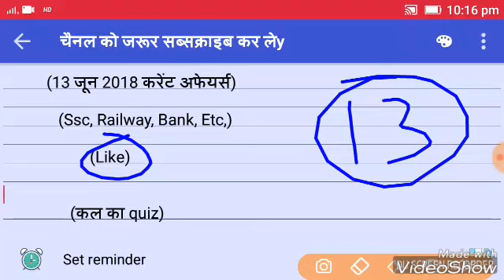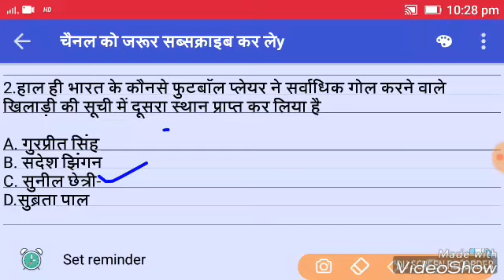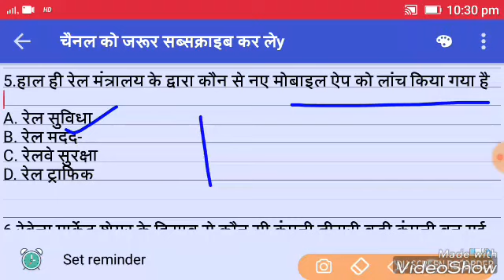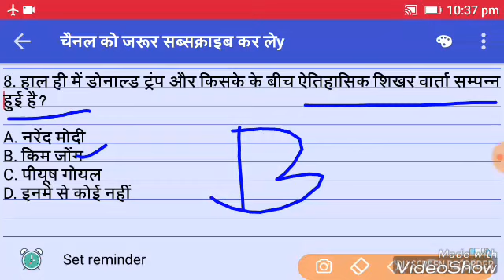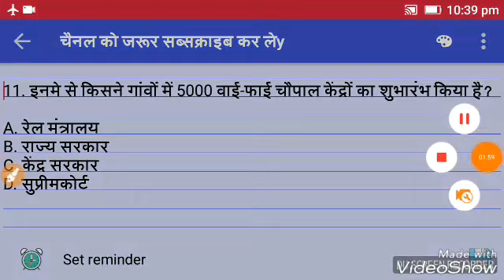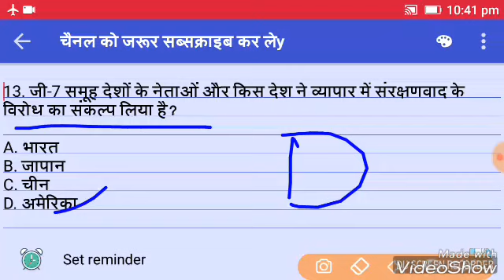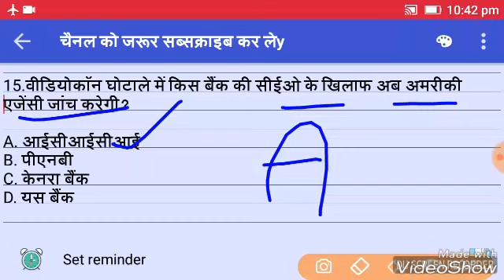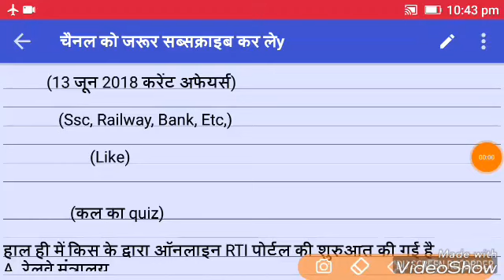13 June 2018 Current Affairs in Hindi || Current Affairs for Upp , CGL & GD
13 June 2018 current affairs.